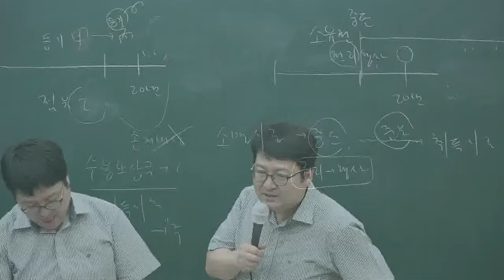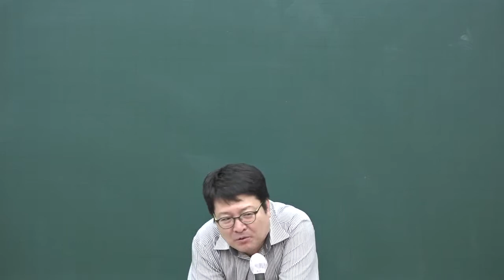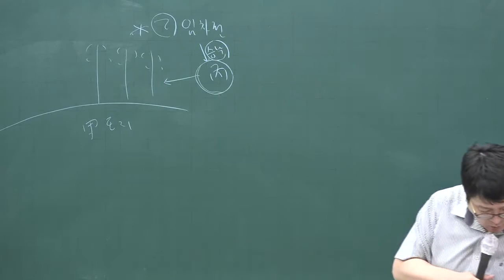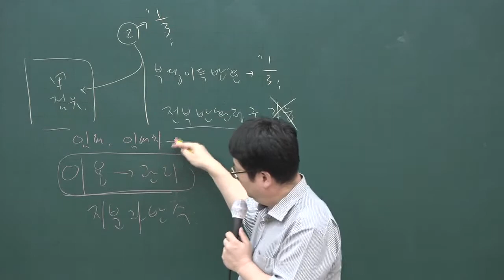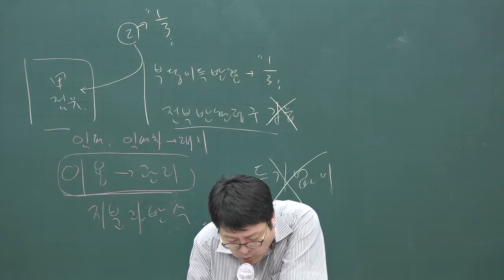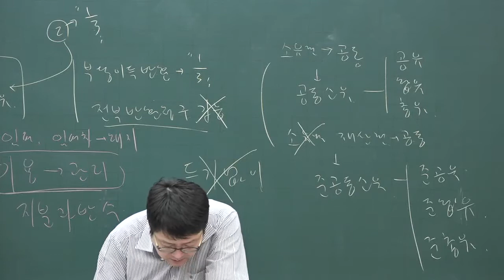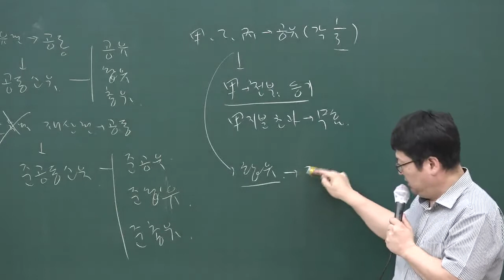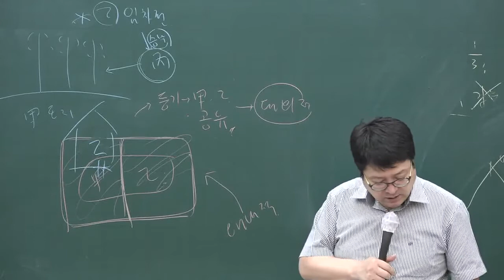[공전무] 2020년 공인중개사 민법 문제풀이과정 8-20